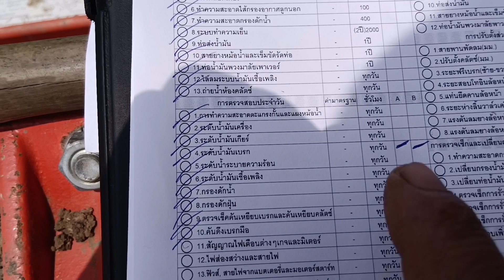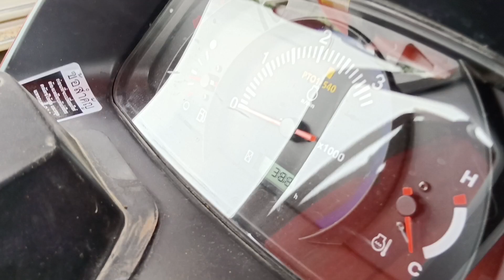ช่วงนี้...รถไถวิ่งเต็มทุ่งนาเลย!!!!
ช่างไหมชัยภูมิ l5018 l4018 คูโบต้า สอบถามข้อมูลเพิ่มเติมได้ที่ 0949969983